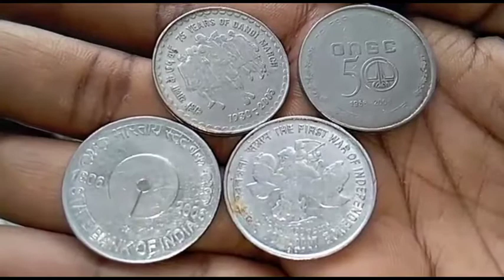5rs steel memorial coin collection of India. भारतीय ५ रु के स्टील स्मारक सिक्को का संग्रह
coin collection#video#rj rj